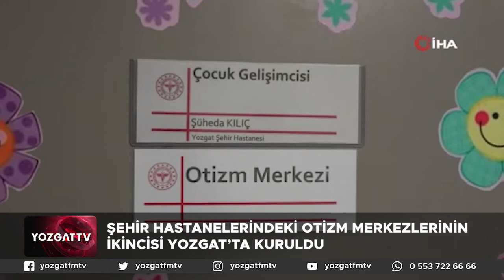Şehir hastanelerindeki otizm merkezlerinin ikincisi Yozgat’ta kuruldu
"YOZGAT BURADA"
Yozgat’tan Son Dakika Haberler, Güncel Gelişmeler ve daha fazlası